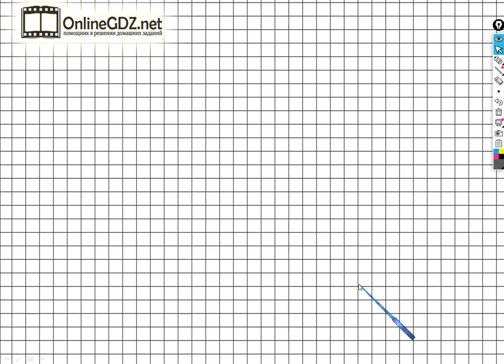Страница 75 Задание №7 - ГДЗ по математике 1 класс (Дорофеев Г.В.) Часть 1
Если хотите выполнить задание №7 на странице 75 вам необходимо уметь решать логические задачки. После просмотра нашего видео, это задание сможете выполнить за 1 минуту.